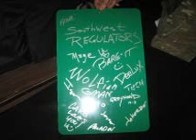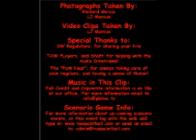We Love Mrs Santa UnCut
The complete Un-edited, UnCut audio takes for the We Love Mrs Santa segment now playing on PBLive.tv. Collected at TAW's Reindeer Games IV, in Oroville CA, Dec 2008.